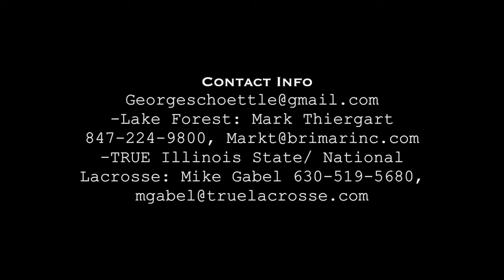George Schoettle '19 Spring Lacrosse Highlights